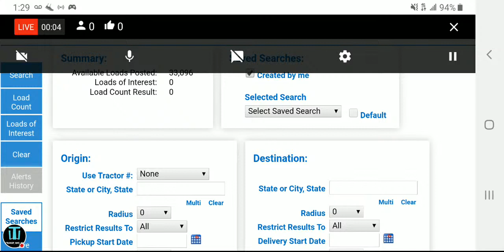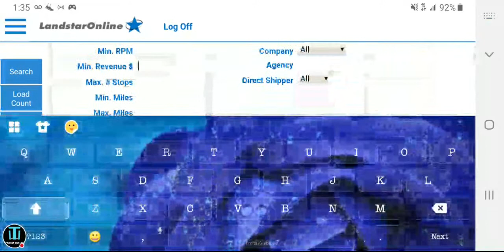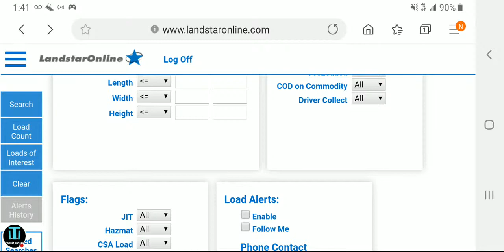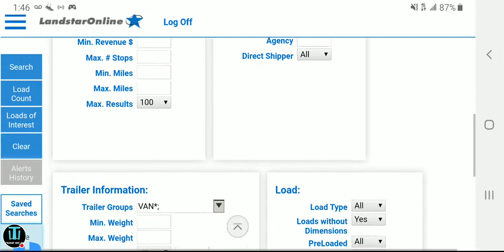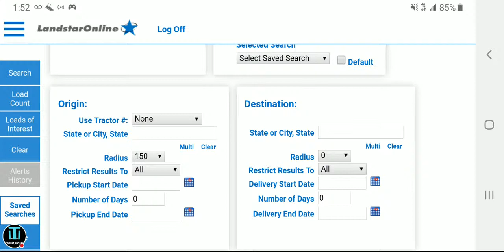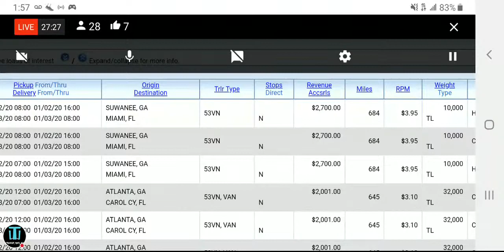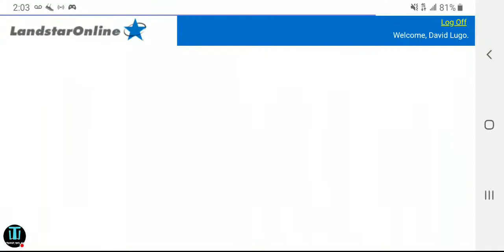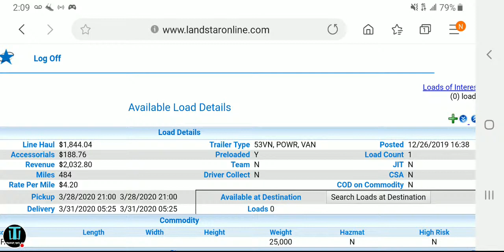Live Landstar Loadboard And Montly Highest And Lowest 2019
Trucker loadboard landstaronline
Landstar online loadboard
James McNiff
Landstar Recruiting/Retention RKY
landstar loadboard live